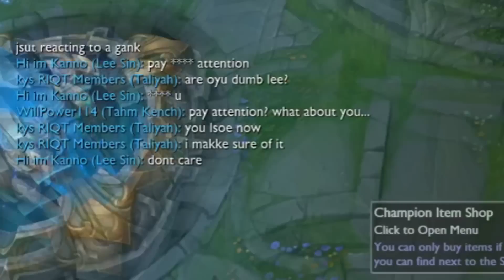League Of Children - ONE TRICK AFK